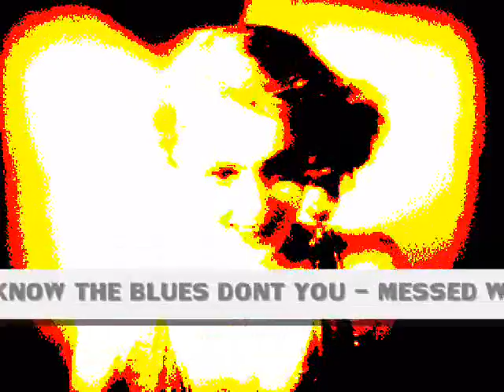YOU KNOW I KNOW THE BLUES DONT YOU MESSED WITH